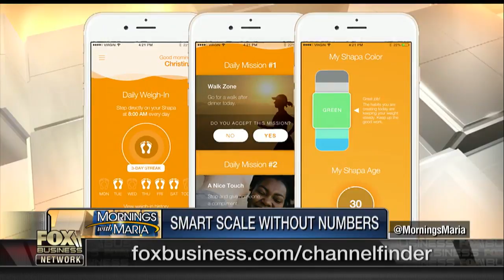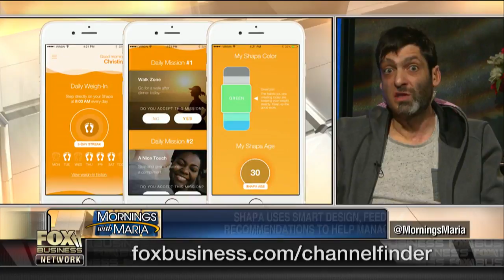Can a smart scale without numbers help you lose weight?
Shapa co-founder Dan Ariely on the company's smart scale that uses colors instead of numbers.